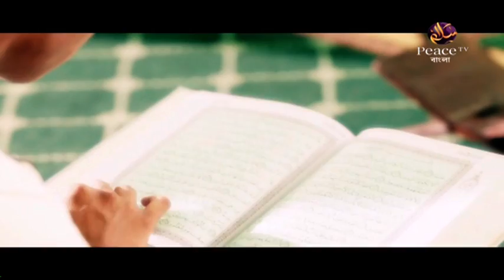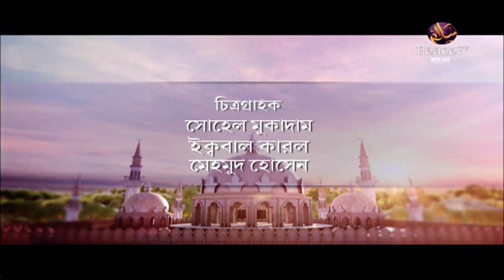১০. সুন্নাতের মর্যাদা। ড মুযাফফর বিন মুহসিন। পিস টিভি বাংলা